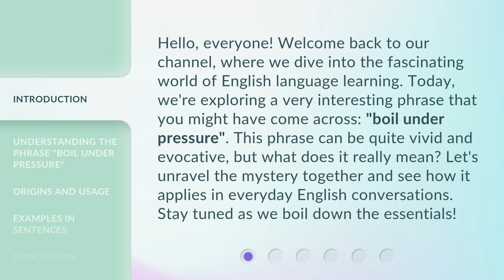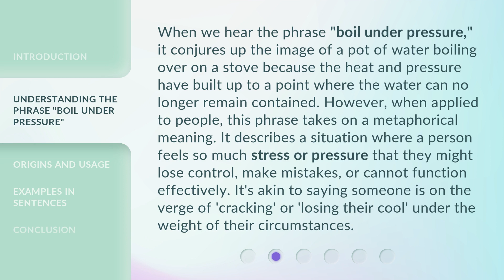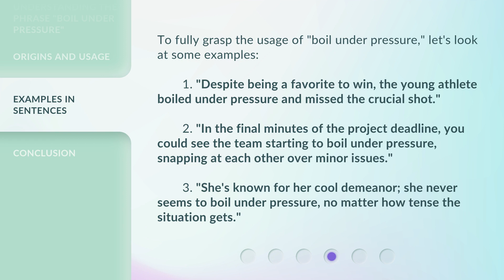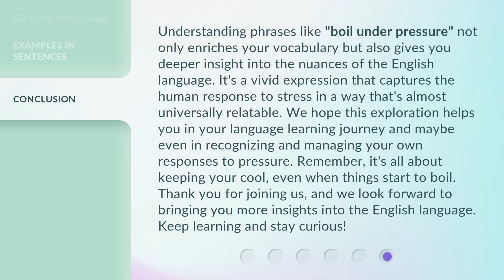Keeping Cool or Boiling Over: Navigating Pressure in the English Language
Pressure Points: Mastering English Language Stress • Learn how to keep your cool and navigate the pressures of mastering the English language with these helpful tips and tricks.

00:00 • Introduction - Keeping Cool or Boiling Over: Navigating Pressure in the English Language
00:40 • Understanding the Phrase "Boil Under Pressure"
01:20 • Origins and Usage
02:12 • Examples in Sentences